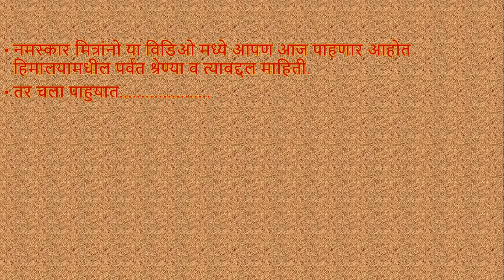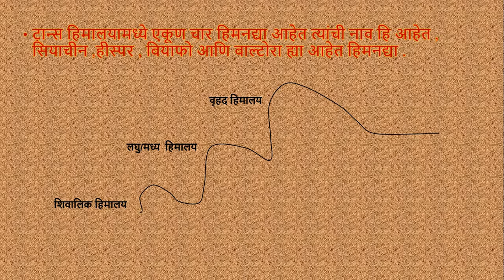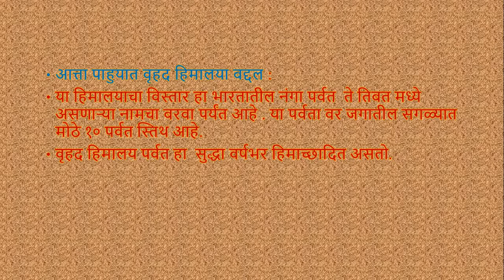हिमालयाची ओळख भाग : १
नमस्कार मित्रांनो या विडिओ मध्ये आपण आज पाहणार आहोत हिमालयामधील पर्वत श्रेण्या व त्याबद्दल माहिती.